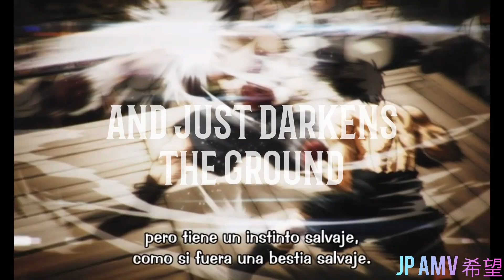Hajime no Ippo - [AMV] - Weigth of my pride